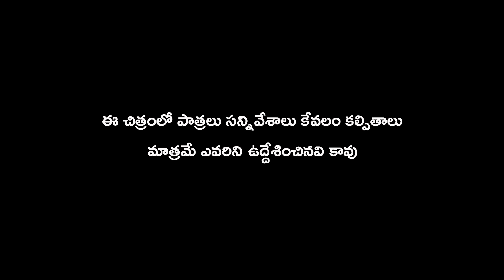RAJU BEDIGALA | ELECTION లో ఓడిపోతే..🙄😳🙏 | Ultimate Village Comedy 😂